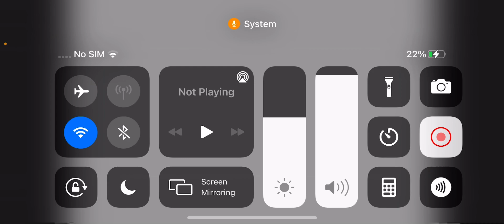Google glitch 10 parison